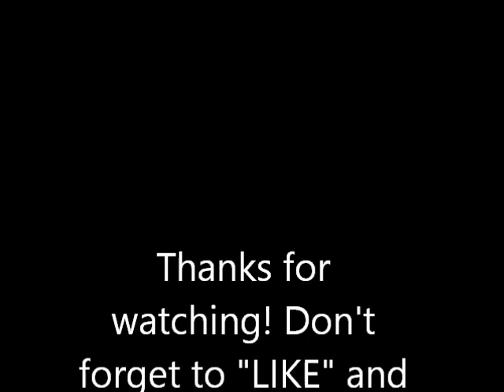Learn Tagalog Hindi vs Wala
Learn Tagalog with Bud Brown
Bud Brown explains the difference between the Tagalog words "hindi" and "wala" which are both translated "no" in English. Philippine Television Appearances